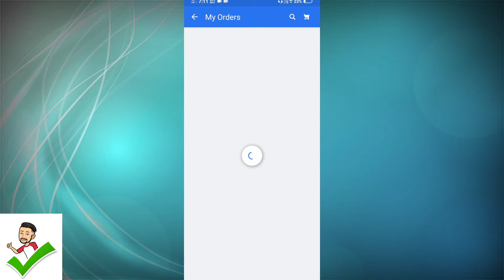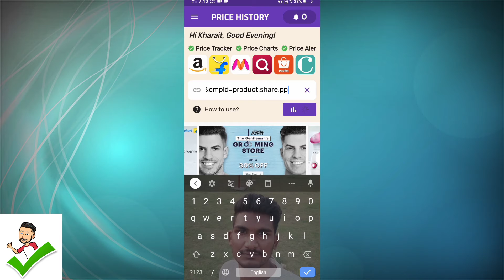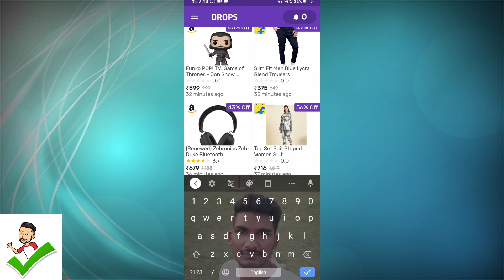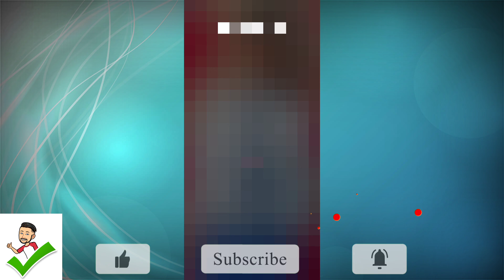Amazon Flipkart low price product | product price history check